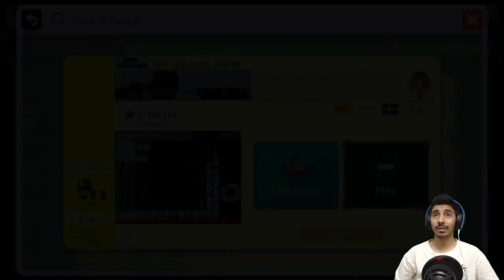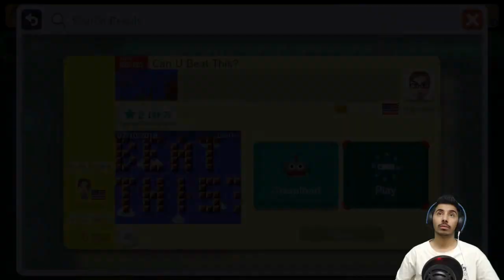سوبر_ماريو_ميكر!!تحدي مع الاسطورة مبارك!! مراحل ترفع الضغط!!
قناة مبارك:
دعمك لي راح يساعدني كثير